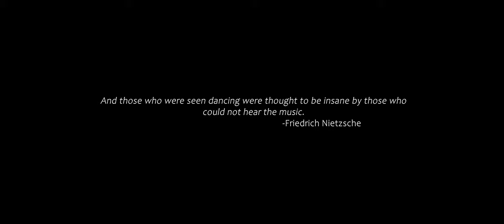Uroboros. A cycle of life, death and rebirth. | Short film | Harishankar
Essentially, the film is a conversation that a character has with the voices inside his head, and the terrible consequences they lead him to. Since its title comes from an ancient symbol that stands for the cyclicality of existence, it also becomes a story about the inability to break out of this cycle and everything it has come to stand for for the protagonist.

 When the narrative begins, it has already established its tone for the viewer. The quiet ruminations of the film's only character lead you by the hand into the rest of the mess he has made for himself. However, will he be able to find a path out of this or would the truth of the film's title entrench its presence in his reality as well?